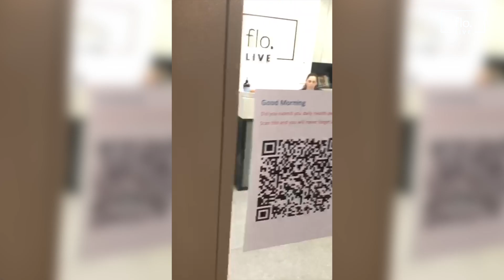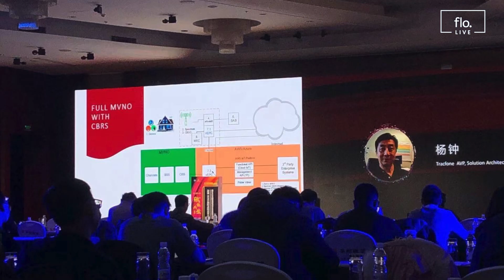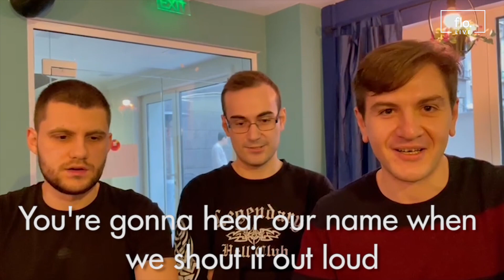floLIVE Kickoff 2021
floLIVE Kickoffs 2021 with a smile.

After a difficult year with the global pandemic spreading to every country and the issues caused from lockdown and isolations, the floLIVE teams around the world are still here working to bring IoT connectivity into the new year with us

From Israel, Cyprus and the Asian Pacific, to Bulgaria and North America, we are celebrating our transition into the year 2021 with this fun, enjoyable video.  It’s packed full of memories from the past year – pictures and clips from the professional and personal lives of colleagues and friends, as we reach out our virtual hands across the oceans as one team together.

And of course, any opportunity that we can find to exercise our vocal chords - the international team singing together in perfect harmony in our Lock Down Karaoke special rendition of “It’s floLIVE” (parody of Bon Jovi’s, It’s My Life)

Take a glimpse into floLIVE’s team from all over the globe ), as they wish you all a happy new year!